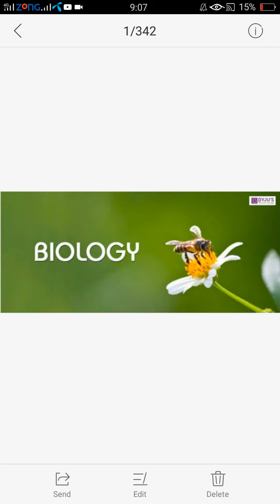Biology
Biology with division include botany , zoology , microbiology